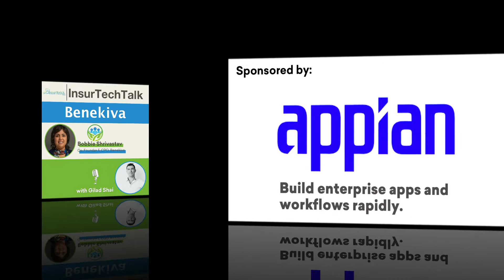Bobbie Shrivastav, Co-Founder and Chief Product Officer at Benekiva [Preview]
InsurTechTalk by @InsurTechLA
Episode 34

In this episode, Bobbie Shrivastav, co-founder and CPO of Benekiva, talks with Gilad Shai about the challenge of life insurance companies to manage claims, Nigel Walsh's fitness program, female entrepreneurs Bobbie's career path, and cryptocurrency.

Mentions:
Patrick Kelahan, Nigel Walsh, Rob Galbraith, Soven Shrivastav, Brent Williams